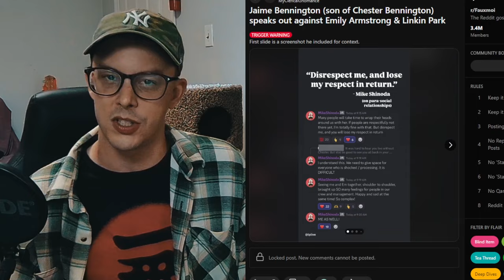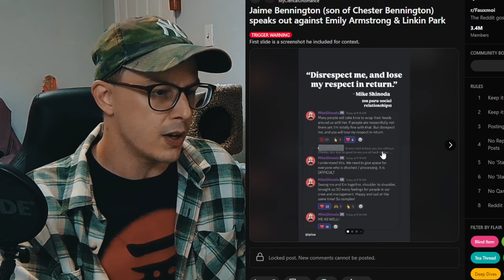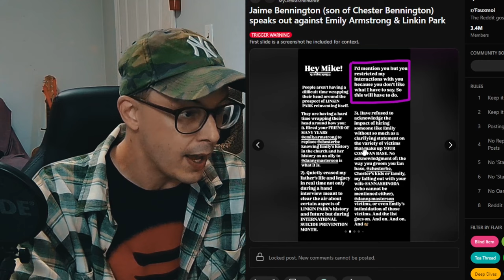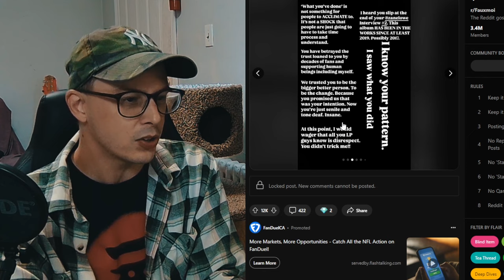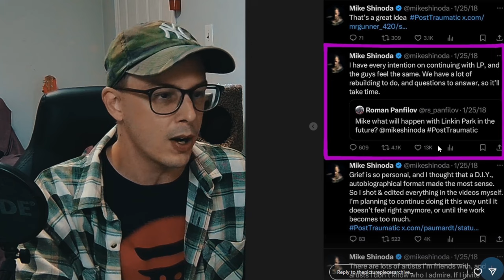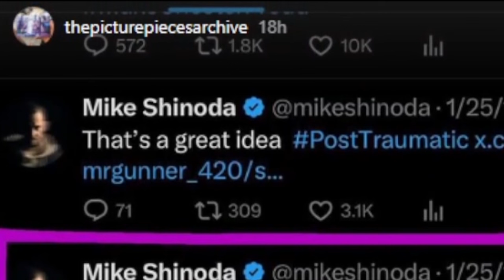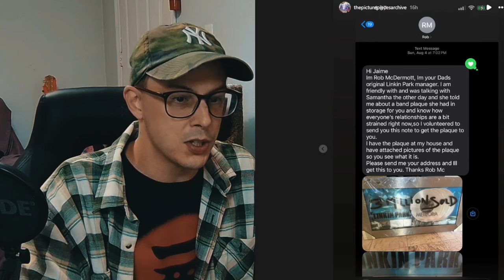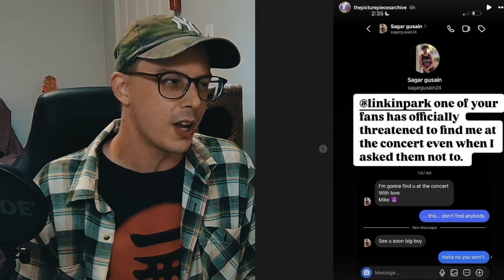Chester Bennington's Son Responds to The Linkin Park Situation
0:00 hi
0:30 recap
2:50 new stuff
11:00 conclusion